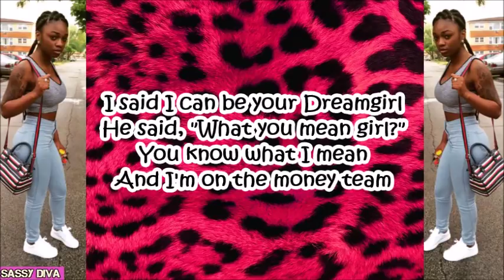Sonta - Dream Girl (Lyrics)